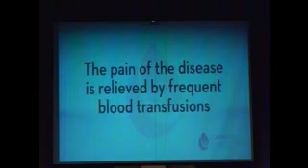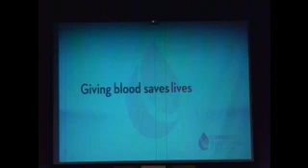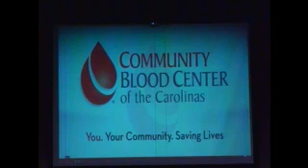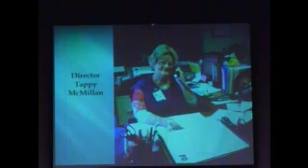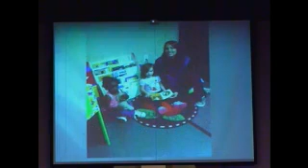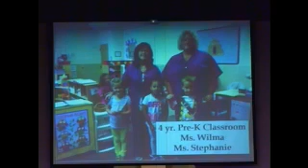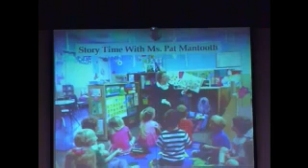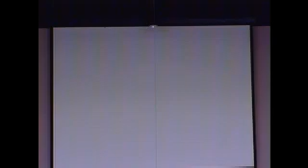Knowing Jesus - early worship McGill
Recorded on 5/4/2014 Dr. Steve Ayers delivered the sermon with scriptures from Psalm 116:1-4, 12-19 and Luke 24:13-35. Special videos about the Community Blood Center of the Carolinas and McGill Child Development Center.